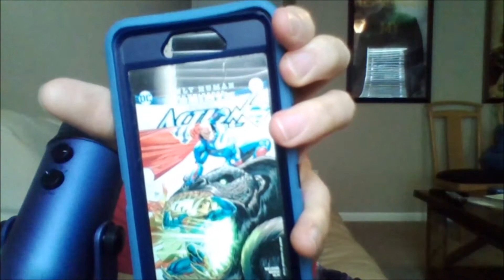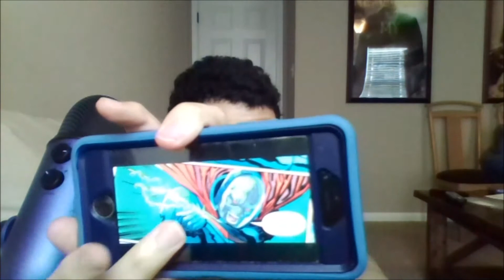Action comics 986 comic review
my opinion on action comics 986 so enjoy the show also please comment down below and tell me what you guys think about this issue do you like it do you hate it also like my facebook page follow me on twitter and please subscribe to my channel